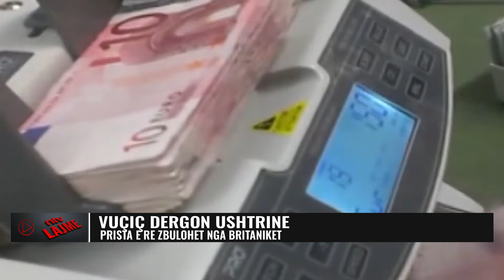Vuçiç dërgon ushtrinë/ Pista e re zbulohet nga britanikët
Një organizatë private e intelegjencës me seli në Londër të Britanisë së Madhe paralajmëroi se Serbia pritet të rrisë – sërish dislokimet ushtarake përgjatë kufirit me Kosovën në 12 muajt e ardhshëm, dhe njëkohësisht pritet të mbështesë publikisht edhe politikën ruse në mënyrë që të vendosë marrëdhënie më të ngushta me Rusinë në dritën e luftës në Ukrainë

𝐀𝐮𝐭𝐨𝐫 : NTV